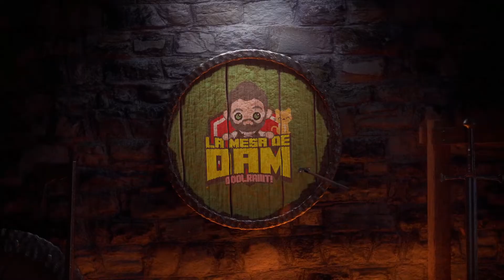Cómo Jugar a Tranvía Mortal Juego de Mesa | Tutorial para Aprender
Si queréis comprar juegos de mesa y apoyar al canal podéis hacerlo

Directo cada Lunes, Jueves y Domingo a las 21:30 sobre juegos de mesa en Twitch